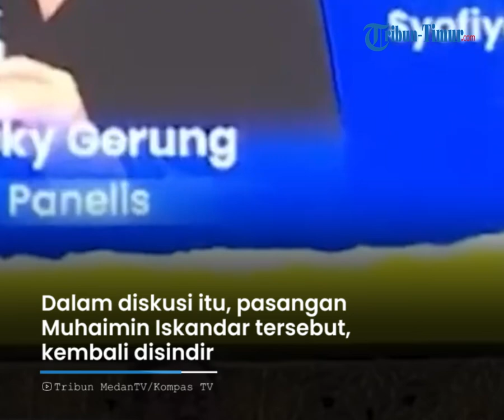Anies Balas Sindiran Mahasiswa soal Angin yang Disalahkan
TRIBUN-TIMUR.COM - Calon Presiden nomor urut 1 Anies Baswedan hadir dalam diskusi bersama mahasiswa se-Jawa Tengah dan DIY di GOR Jatidiri Semarang, Minggu (24/12/2023).

Dalam diskusi itu, pasangan Muhaimin Iskandar tersebut, kembali disindir soal pernyataannya lagi tentang angin.

Persoalan angin sempat jadi pembahasan usai debat capres pertama awal Desember kemarin.

Calon Presiden nomor urut 2, Prabowo Subianto mengatakan jika seharusnya Anies tidak menyalahkan angin soal polusi di Jakarta yang tidak bisa ditanggulangi, meski anggarannya sangat besar.

Hal tersebut kemudian diungkit kembali mahasiswa saat sesi tanya jawab dalam diskusi.

Ia menyebut jika dirinya tidak suka dengan calon presiden yang menyalahkan angin. kemudian ia memberikan contoh kasus Kanjuruhan.

Menjawab itu, Anies lalu menunjukkan data gambaran satelit secara real time.

Narator: Nurmin Wa Ode
VP: Asriadi
Host: Annisa Husnuzhan
OP: Zakly